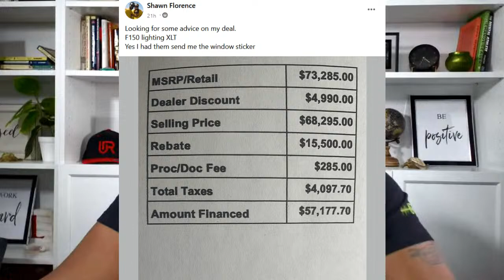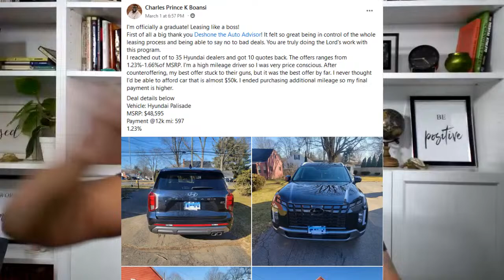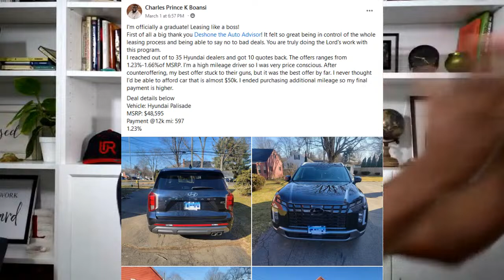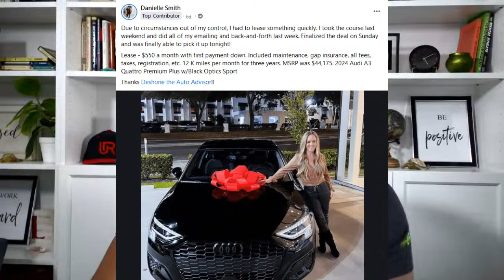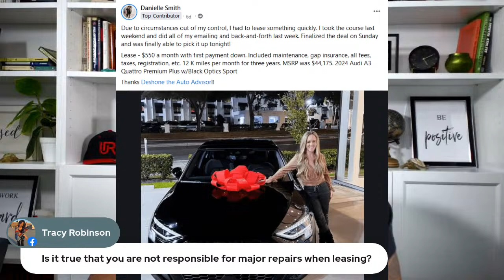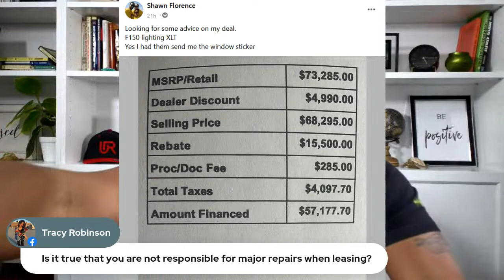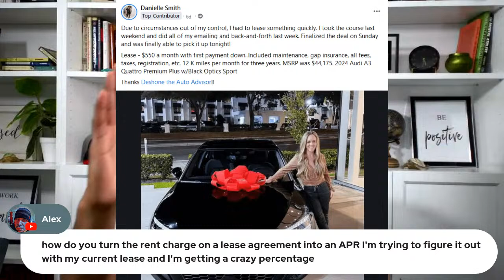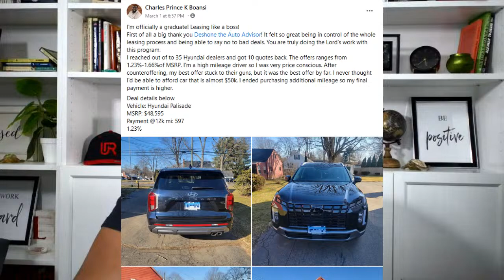Car Shopping Questions and Answers LIVESTREAM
Tune in to learn the strategies to get below market new cars, used cars, leases and loans shopping online, from Deshone the Auto Advisor, 14 year auto industry insider.